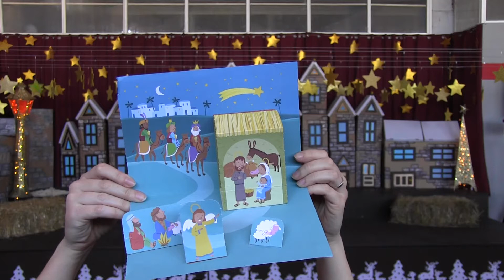Colegio Lar. Theatre Class. 21st Century Nativity Play.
All the students in the Theatre Class are happy to present their 21st Century Nativity Play. We all hope you enjoy it!!